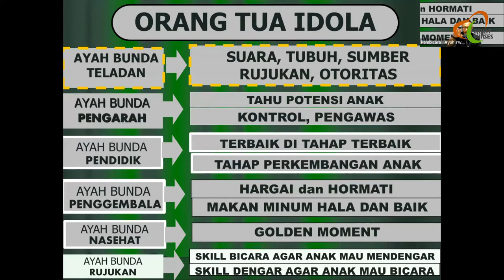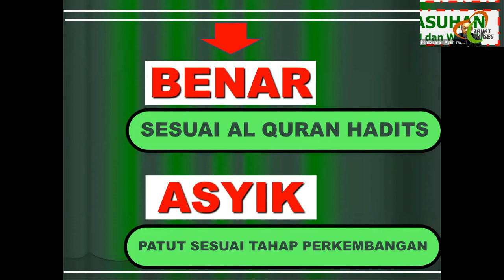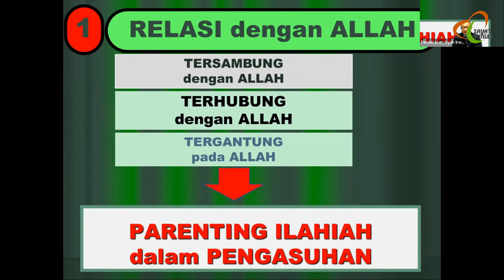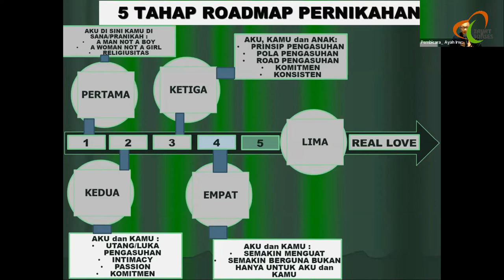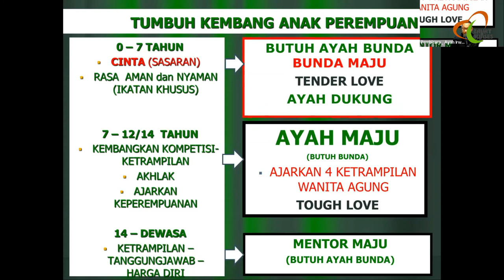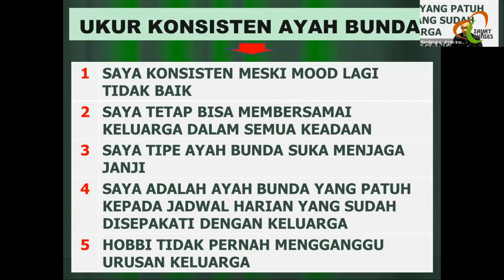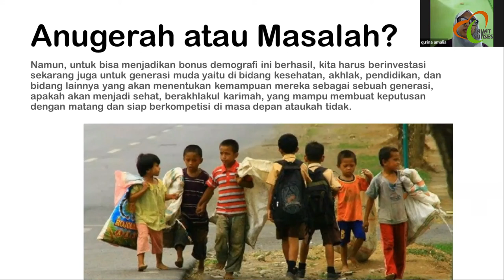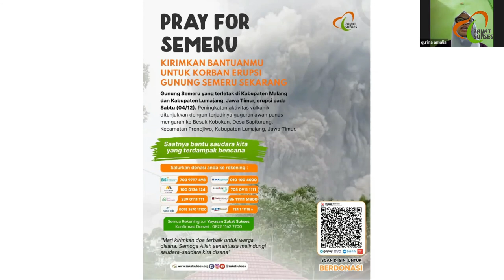Menjadi Orang Tua Idola Anak - Ayah Irwan Rinaldi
Diiodalakan karena mendidik dengan kekuatan cinta, menjadi sosok yang yang dikagumi dan dibanggakan anak. Bukan menjadi sosok yang ditakuti dan dihindari, sejatinya adalah keinginan semua orang tua.

Di tengah situasi ini, bisa kah kita, sebagai orang tua menjadi role model utama bagi anak-anak kita?

Bagaimana mendidik bukan dengan kekerasan dan emosi. Namun, menciptakan suasana yang meningkatkan kedekatan, keharmonisan diiringi selipan pembelajaran dalam diskusi bersama anak secara kreatif.

Yuk, temukan jawabannya dalan seminar parenting dengan tema:

Minggu Bersama Ayah: "Menjadi Orang Tua Idola Anak"✨

Narasumber:
👳🏻‍♂ Ayah Irwan Rinaldi
(Praktisi, Trainer dan Penulis Buku Parentingn)

Moderator:
👨🏻 Awan Sukses (Arif Kurniawan)
(President of PIJAR 2021, Owner Jago Qurban)

Webinar Series Asuh dari Jauh merupakan webinar seputar parenting dan keluarga dalam rangka meningkatkan awareness dan kepedulian terhadap anak-anak yatim dan dhuafa serta wadah untuk mensosialisasikan program Asuh dari Jauh.

Asuh dari Jauh merupakan program pemberdayaan yang berfokus kepada pengembangan karakter, kesehatan, dan juga pendidikan anak yatim dan dhuafa. Dinamakan "Asuh Dari Jauh", program ini memberikan kesempatan untuk para donatur dalam membantu secara personal dan memberikan rasa "mengasuh" mereka meski dari kejauhan. Untuk saat ini, LAZ Zakat Sukses berfokus pada anak yatim dhuafa yang tersebar di Kota Depok.

Link Pendaftaran: Asuh dari Jauh, Daftar Menjadi Orang Tua Asuh
Ambil Peran Menjadi Orang Tua Asuh!